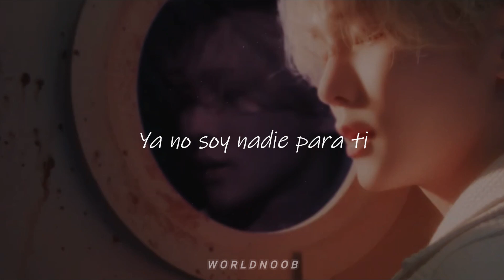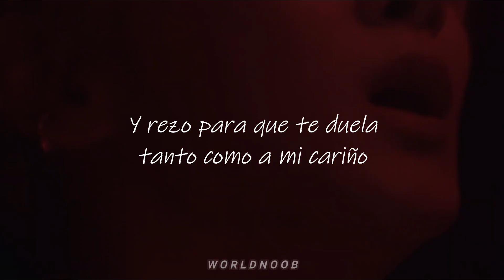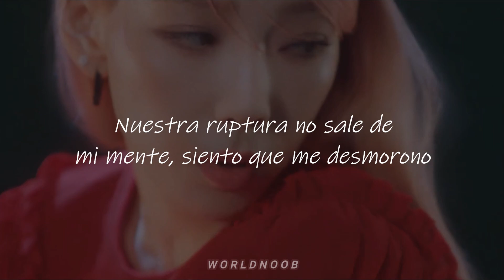﹝KEY (키) ft. TAEYEON - Hate that... (sub español)﹞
KEY's new single "Hate that... (Feat. TAEYEON)"

KEY  Hate that... traducción al español
KEY  Hate that... traducida al español
KEY  Hate that... subtitulada al español
KEY  Hate that... sub español
KEY  Hate that... al español
Hate that... traducción al español
Hate that... traducida al español
Hate that... subtitulada al español
Hate that... sub español
Hate that... al español
KEY  al español
SHINee al español